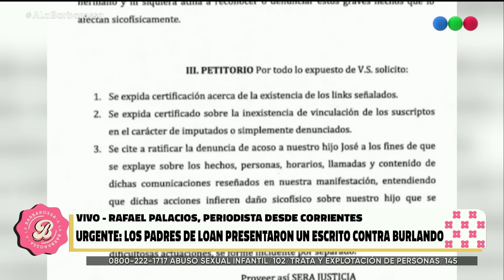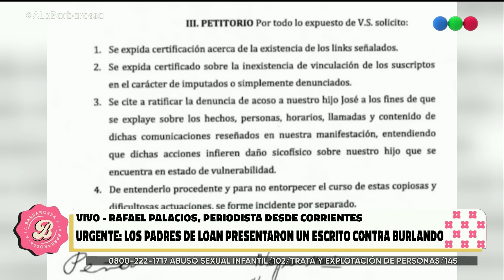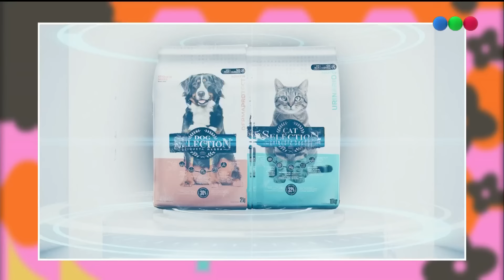🚨LOS PADRES DE LOAN presentaron un ESCRITO EN LA JUSTICIA CONTRA FERNANDO BURLANDO